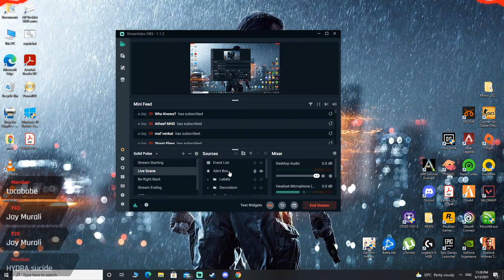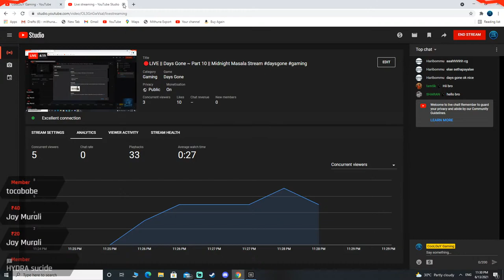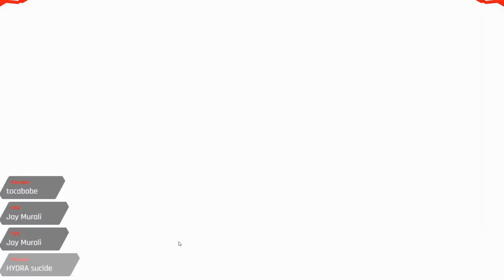🔴LIVE || Days Gone ~ Part 10 || Midnight Masala Stream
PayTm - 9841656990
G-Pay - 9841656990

1)  RARE 火 PJRaj                                  -350Rs
2) Santhosh Kumar, MONKEY             -300Rs
3) Prakash                                              -210Rs
4) Soma Sundaram, DK_Kanna           -150Rs
5) Anand Rey                                          -100Rs

TOP FAN OF THE WEEK:

1) Màdèyé
2) MONKEY
3) TN 63 kar
4) GØKŲŁ
5) bavana kodieswaran

Toss A Coin To Your CooLGuY, O' Valley Of Plenty. Donate Pls I am Poor AF :P

Origin ID - CooLGuYGamingYT
SteamID - ~CooLGuY~

►Respect Moderators.

Cabinet: Corsair Carbide 100r Tower
MB      : AORUS PRO WIFI B450
GPU    : Zotac GeForce GTX 1070ti AMP EXTREME Edition (8 GB)
CPU    : AMD Ryzen™ 5 3600X (4.5 GHZ)
Memory : Corsair Vengeance LPX 24 GB RAM (3000MHz)
SSD    : WD WDS120G2G0A 120GB
HDD    : WD 2TB HDD
PSU    : Corsair CS750M
Current resolution: 1920 x 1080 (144Hz)

Monitor          : BenQ Zowie XL2411P 24 Inch 144Hz FHD (1080p)
Keyboard       : CORSAIR K55 RGB Gaming Keyboard
Mouse            : Logitech G402 Hyperion fury
Headphones  : Edifier G4 7.1
OS                   : Microsoft Windows 10 Enterprise